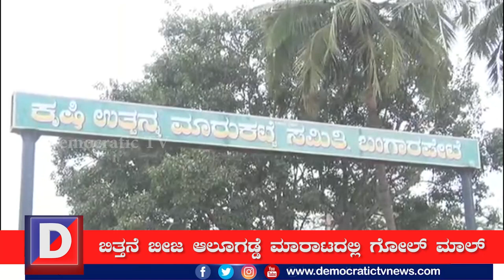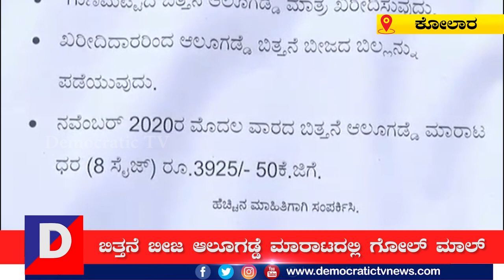ಆಲೂಗಡ್ಡೆ ಅವಾಂತರ / Potato Problems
ಕೋಲಾರ ರೈತರ ಪ್ರಮುಖ ತೋಟಗಾರಿಕೆ ಬೆಳೆಯಾದ ಆಲೂಗಡ್ಡೆ ಬಿತ್ತನೆ ಬೀಜಕ್ಕೆ ಭಾರೀ ಡಿಮಾಂಡ್ ಇದೆ. ಆದ್ರೆ ಇದನ್ನೇ ಬಂಡಾವಾಳ ಮಾಡಿಕೊಂಡಿರುವ ಆಲೂಗಡ್ಡೆ ಮಂಡಿ ಮಾಲೀಕರು ನಿಗದಿ ದರಕ್ಕಿಂತ ದುಪ್ಪಟ್ಟು ಹಣಕ್ಕೆ ಮಾರಾಟ ಮಾಡುತ್ತಿದ್ದಾರೆ. ಇಲ್ಲಿನ ಎಪಿಎಂಸಿ ಆಲೂಗಡ್ಡೆ ಮಾರಾಟಗಾರರು ರೈತರನ್ನು ವಂಚಿಸುತ್ತಿರೋ ಪರಿ ಹೇಗಿದೆ ನೋಡಿ..